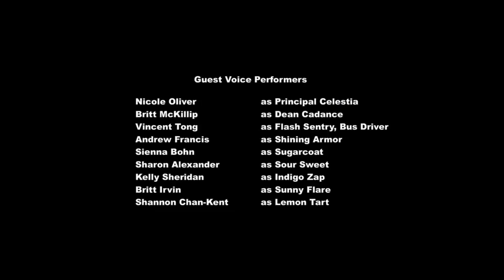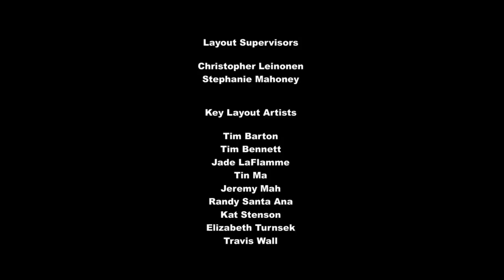“MLP Equestria Girls: Friendship Games” Closing On AFN Network (July 16, 2023) [FIXED]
Recorded At Sunday, July 16, 2023 At 8:00pm

Gift For: @tfkrealabstract9000